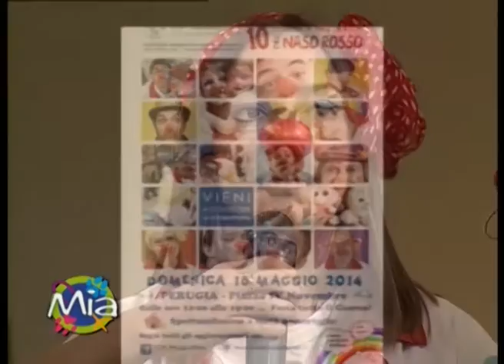Vip vivere in positivo a Mia mondo intorno agli animali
Vip clown, i medici del sorriso ospiti a Mia nell'ultima puntata della 7° stagione.